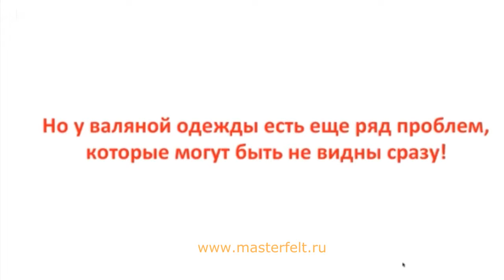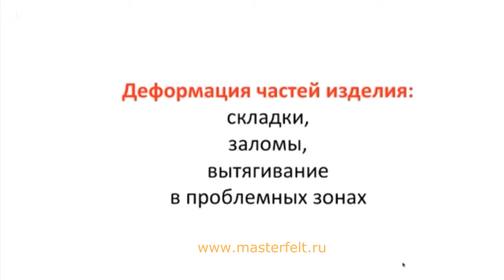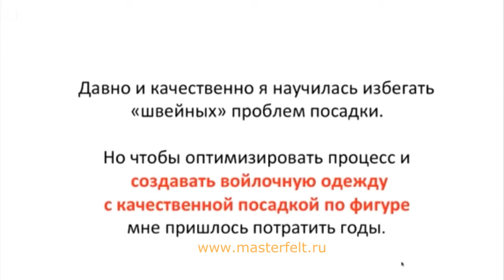Одежда из войлока - проблемы посадки по фигуре.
Одежда из войлока становится всё более популярной - это красиво, оригинально и практично.
При создании валяной одежды начинающие рукодельницы часто сталкиваются с проблемами посадки вещей по фигуре.
Многих проблем при создании валяной одежды можно избежать, понимая причины и зная, простые правила.
Краткий обзор проблемных моментов посадки, их причин и способов устранения в этом видео.